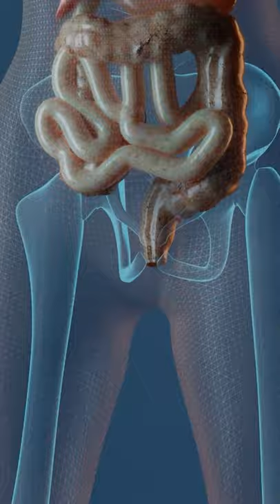Owsiki shorts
❤️ Bądźcie zdrowi!